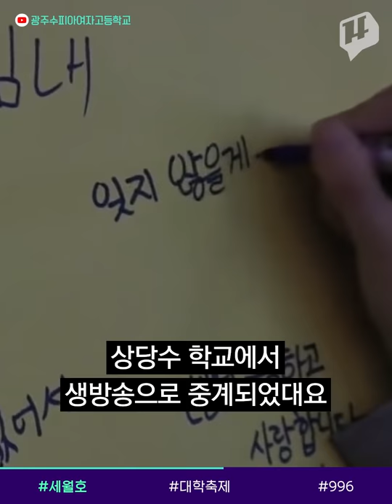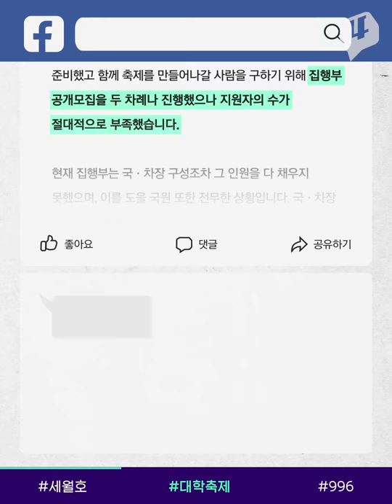세월호 5주기, 시민들이 ‘그 날’을 기억하는 방법 /14F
2014년 4월 18일로부터 어느덧 5년이 흘렀네요. 다시 전국은 노란 빛으로 물들었어요. 안산에서는 세월호 5주기 기억식이 열렸고, 팽목항에는 추모객들의 발길이 이어졌습니다. 오늘 박스오피스 1위는 세월호 유가족의 이야기를 다룬 영화 ‘생일’이 차지했어요. 온라인에서도 추모는 이어졌는데요. 캘리그라피, 영상, 노래, 그림 등 저마다의 방식으로 그날을 기억했습니다. 스타들도 함께 했는데요. 이와 함께 진상규명에 대한 촉구도 이어졌습니다.